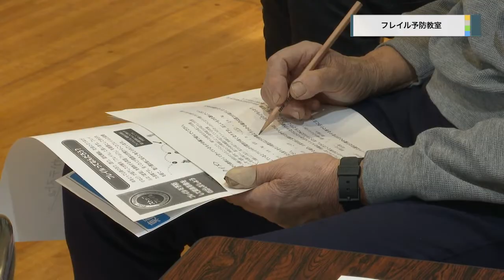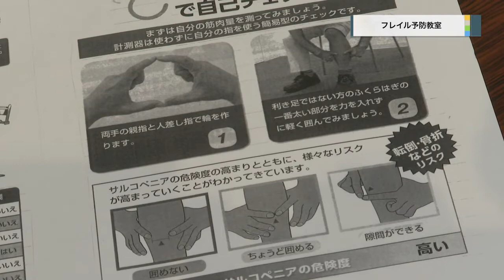20211020フレイル予防教室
20211020フレイル予防教室が行われました。